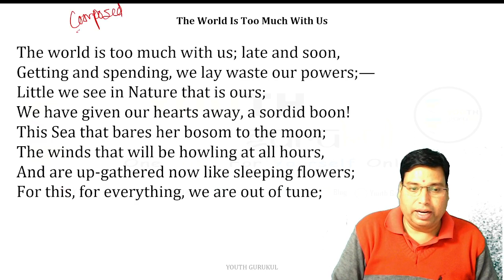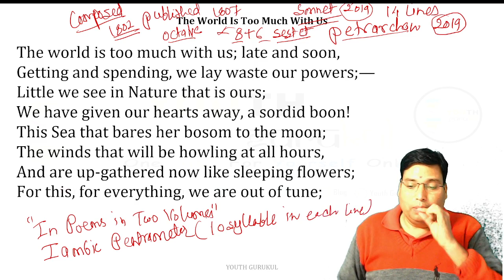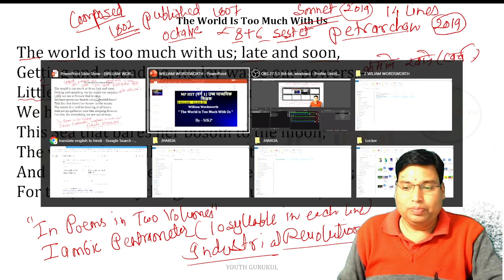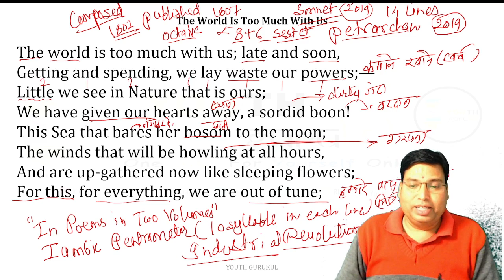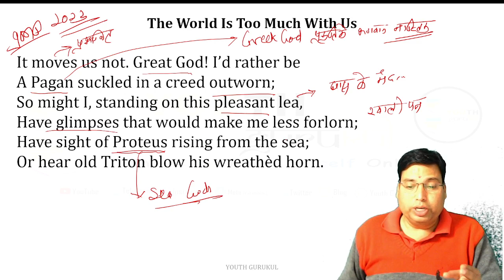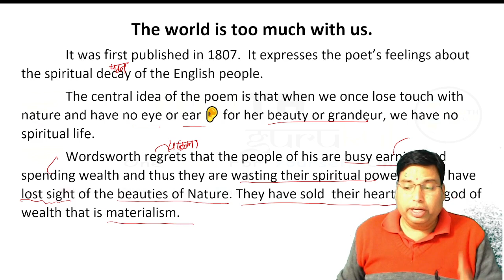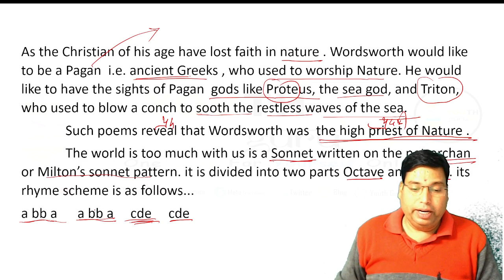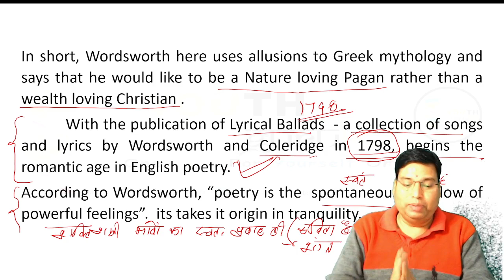William Wordsworth || The World is Too Much With Us || ENGLISH - CLASS 07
मेरे प्रिय विद्यार्थियों,
                              मैं आप सभी का हमारे YouTube channel यूथ गुरुकुल (Youth Gurukul) में आपका स्वागत करता  हूँ

{MPTET, CTET, REET, BANK, , SSC, RAILWAY ,POLICE, SI, Army, AIR FORCE, MPTET, REET, CTET  व अन्य प्रतियोगी परीक्षाओ के लिए उपयोगी चैनल यूथ गुरुकुल के द्वारा सभी विषय की तैयारियाँ करवाई जाती है| यदि आप भी प्रतियोगिता परीक्षा की तैयारी कर रहे है तो आज ही हमारे चैनल से जुड़े और और अन्य महत्वपूर्ण जानकारी के लिए पिछले वीडियो को देखे|

अगर आपको किसी तरह की और जानकारी या अन्य विषय सम्बंधित जानकारी चाहिए तो इस वीडियो के कमेंट बॉक्स (comment box) में लिखे जिससे हम उस विषय पर आपके के लिए और नई महत्पूर्ण जानकारी दे सके {धन्यवाद}

बच्चों, आपने कई ऐसे गाँव या शहर देखे होंगे जहाँ प्रतियोगिता परीक्षाओं के लिए क्लासे नहीं है और बहुत से ऐसे छात्र जो शिक्षित होकर अपना जीवन सवारना चाहते है पर वो इस शिक्षा से बहुत दूर है| इसलिए हम आपको ऑनलाइन क्लास के माध्यम से आपको बेहतर शिक्षा देने का प्रयास कर रहे| दोस्तों  बस आपसे इतनी सी अपील है की इस वीडियो को अधिक-अधिक शेयर करे और इस चैनल को सब्सक्राइब करे, क्या पता आपका व मेरा छोटा-सा प्रयास किसी के जीवन के लिए महत्वपूर्ण साबित हो | आपके सहयोग के लिए दिल से धन्यवाद |

  ​आपके आभारी - मुकेश परिहार